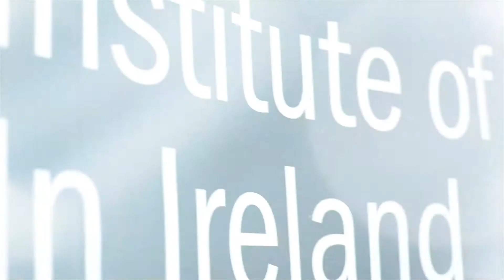BT Young Scientist 2018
Enjoy the highlights of the 2018 BT Young Scientist & Technology Exhibition, where IOP Ireland and their volunteers entertained students and members of the public with eye catching physics demos.